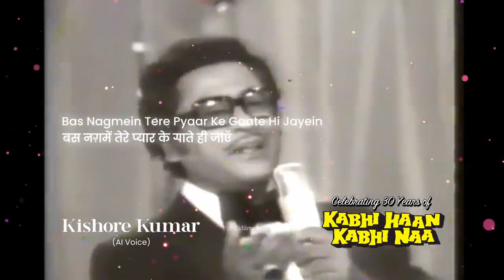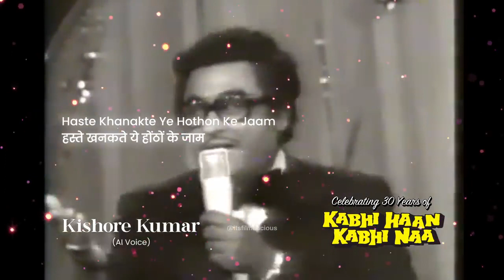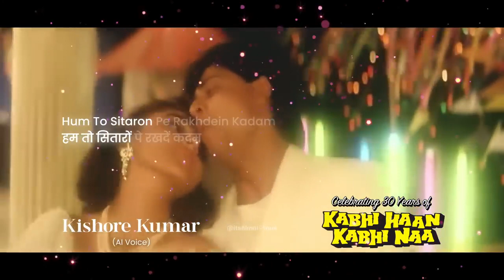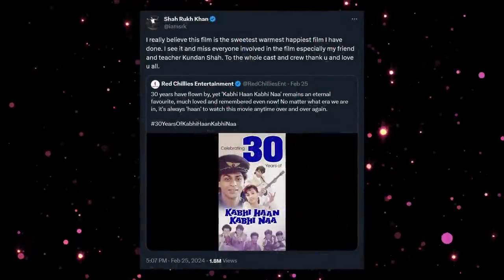Ae Kash Ke Hum | Kishore Kumar AI | 30 Years of Kabhi Haan Kabhi Naa | AI Songs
25th February marked the 30th anniversary of Shahrukh Khan's iconic film Kabhi Haan Kabhi Naa. 30 years of love, laughter, and timeless melodies! A film that captured hearts and continues to resonate with audiences across generations ✨

To celebrate the 30th birthday of KabhiHaanKabhiNaa, here's the perfect 90s love song, everyone's beloved, now a classic... Ae Kash Ke Hum, in the voice of Kishore Kumar sahab with the help of AI.

Song: Ae Kash Ke Hum
Film: Kabhi Haan Kabhi Naa (1994)
Original Singer: Kumar Sanu
AI Voice: Kishore Kumar
Lyrics: Majrooh Sultanpuri